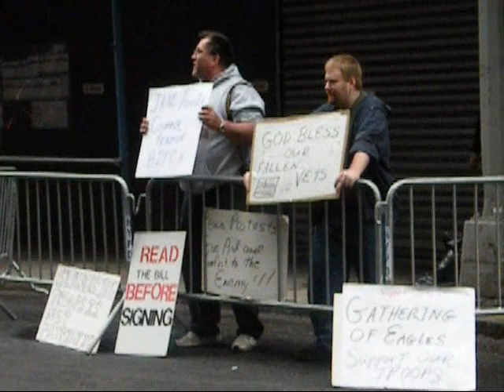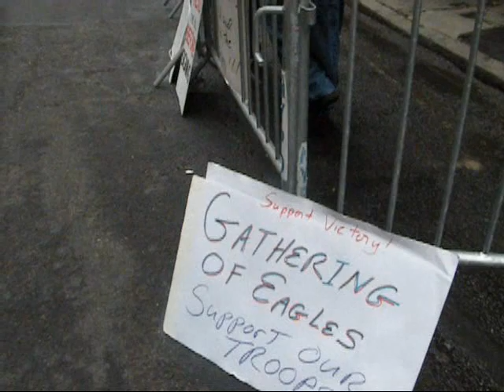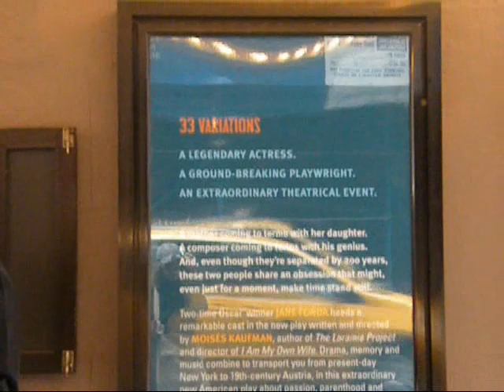Veterans Continue to protest Jane Fonda's return to Broadway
Veterans protest Jane Fonda's return to Broadway. Wnat the public to remember not only that she was a traitor in 1968, but that she continues to support the anti-American Leftists